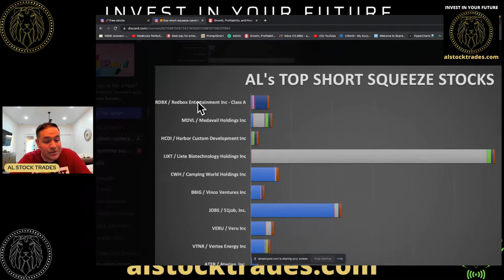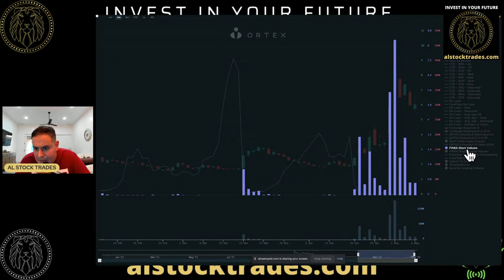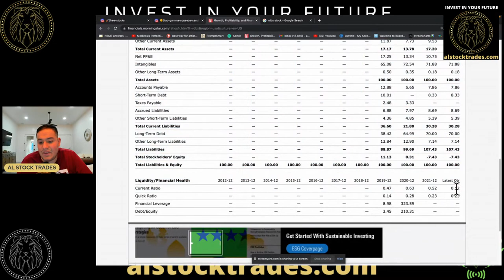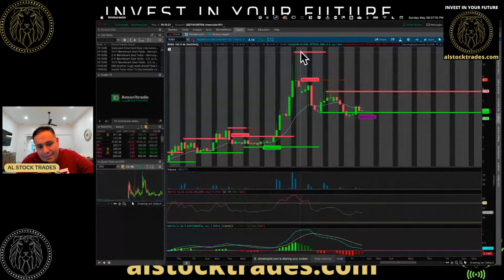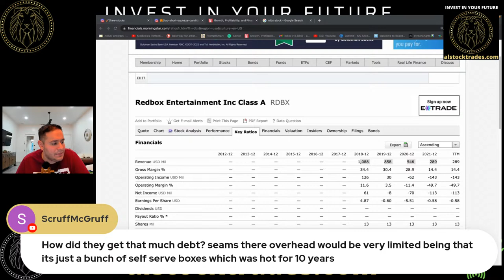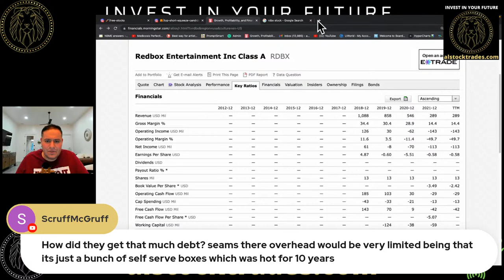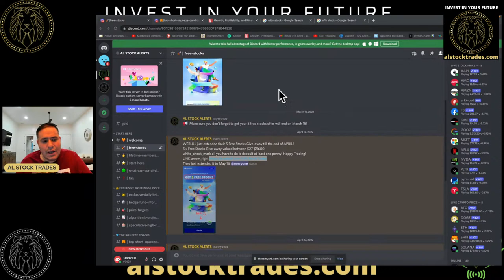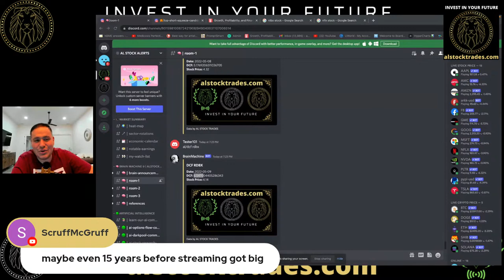Redbox RDBX Risk of Bankruptcy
A. 🎯 Join AL STOCK ALERTS ➤ for our morning briefings, buy/sell alerts, price targets, 24/7 private chat & more.
C. ✅ Get 5 FREE STOCK with Webull: Sign up (When You Deposit a Penny)

In this video, we will be talking about Redbox RDBX and its Risk of Bankruptcy